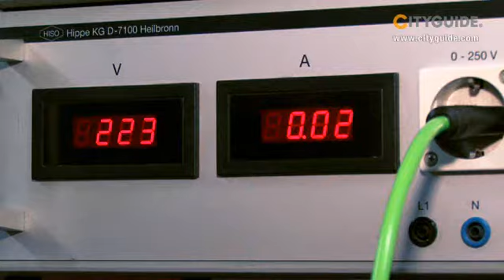Götschi AG, Basel, Werkzeuge und Maschinen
Hier werden Bauunternehmen aller Branchen fündig. Götschi führt ein breites Sortiment an Werkzeugen und Arbeitsbekleidung. Eine fachgerechte Beratung gibt Ihnen beim Kauf oder bei der Miete die nötige Sicherheit.

götschi basel kanton raum werkzeuge maschinen bau unternehmen breites sortiment arbeitskleidung arbeitsschutz miete geräte elektro handwerker zubehör hammerstützpunkt bosch kärcher profi sicherheitsschuhe messinstrumente